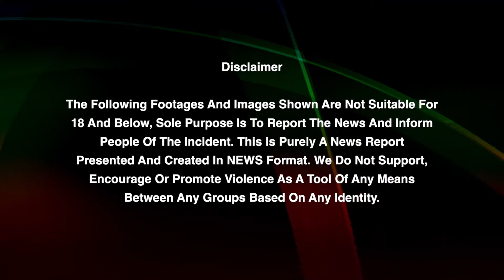Heat Wave: Hottest April In 122 Years 🔥మే లో మరింత వేడి తీవ్రత | Telugu Oneindia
Heat Wave: Central India have seen hottest April in 122 years. The India Meteorological Department (IMD) issued an orange alert in Telangana till May 2 And some other states also | 1901 ఏప్రిల్‌లో ఈ స్థాయిలో ఎండలు దంచికొట్టాయని, ఆ తరువాత ఇప్పుడు 2022 ఏప్రిల్‌లో నమోదవుతున్నాయని ఐఎండీ అంటోంది.